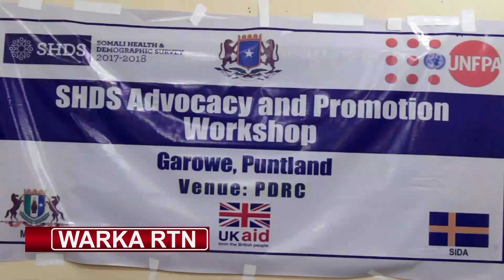RTN TV: Shir looga hadlaayey badbaadinta dhallaanka Puntland